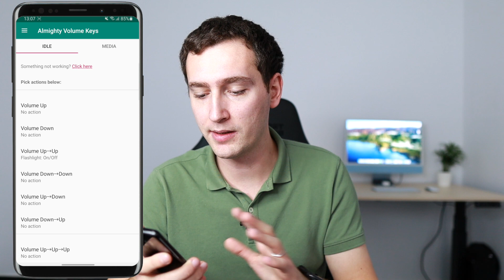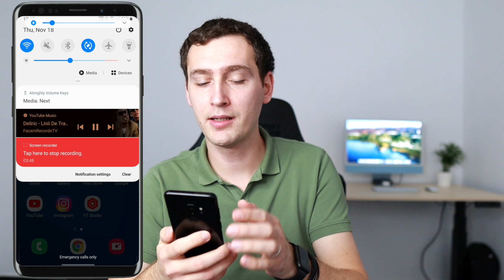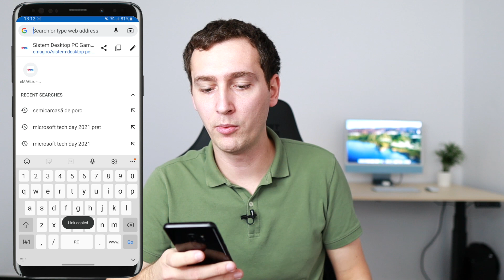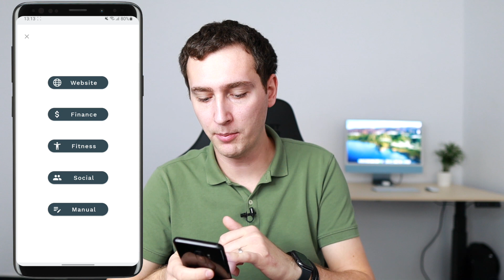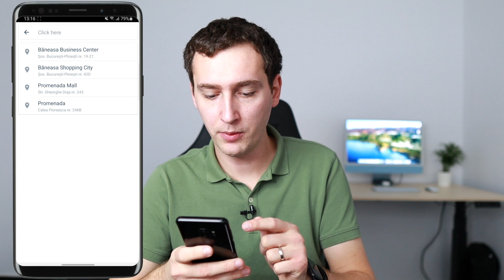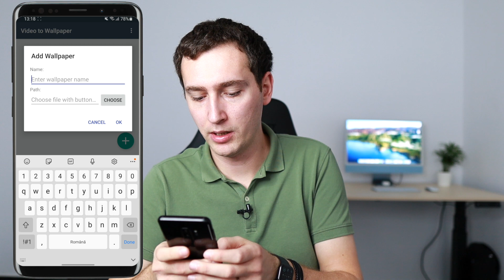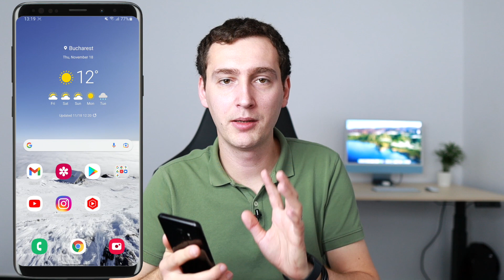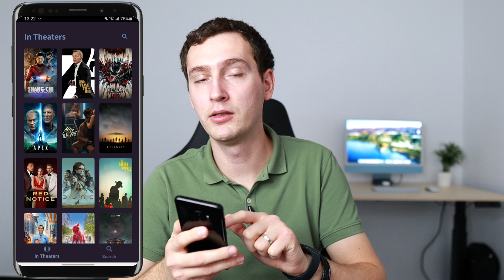5 aplicații utile pentru telefon (Android)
Dacă ți-a plăcut clipul cu 5 aplicații utile pentru telefon (Android), te invit să urmărești și playlistul cu trucuri și recomandări pentru dispozivele cu Android

00:00 Intro
00:28 Prima aplicație
02:39 A doua aplicație
05:41 A treia aplicație
07:51 A patra aplicație
09:36 A cincea aplicație
11:35 Concluzii